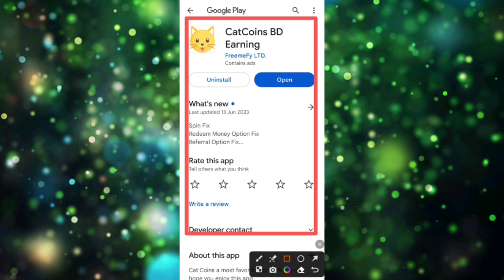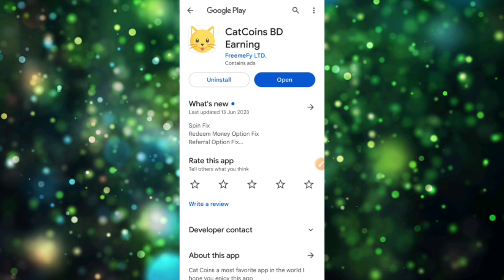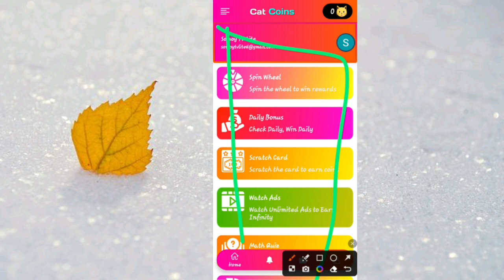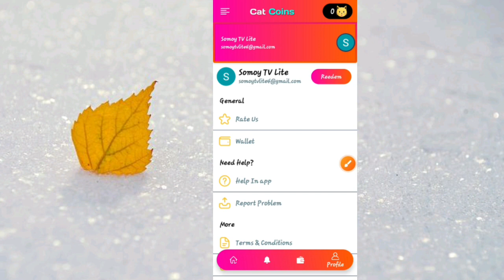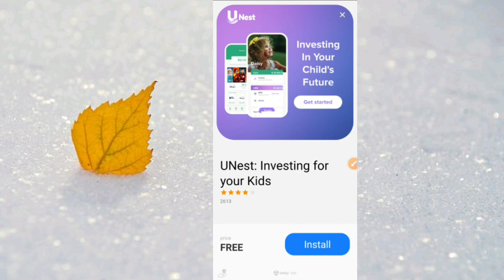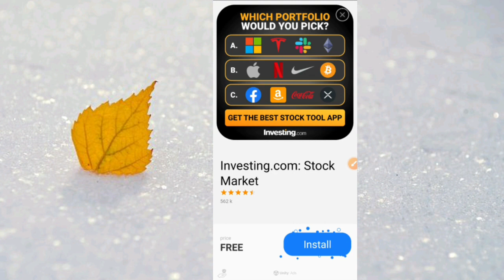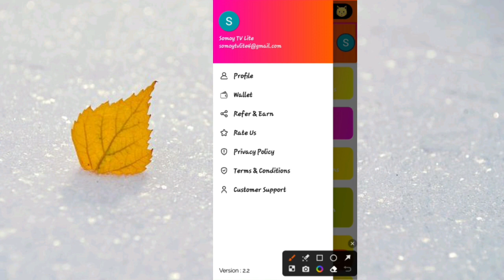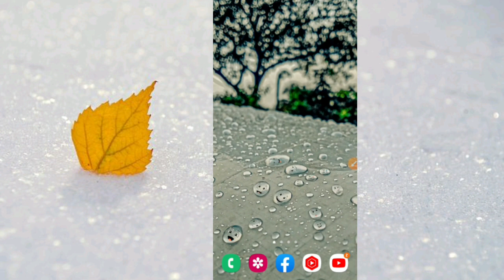টাকা ইনকাম করার app 2023 | cat coins | রেফার করে টাকা ইনকাম 2023 | free income 2023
Video titel:- টাকা ইনকাম করার app 2023 | cat coins | cat coins app | রেফার করে টাকা ইনকাম 2023 | free income 2023 | মোবাইল দিয়ে টাকা ইনকাম ২০২৩ | earning app | bd earning

● My refer code 👉 346BVS9S

                              দ্বায়ী নই!!

● Releted Queries:-👇👇
cash
apps
reward
রেফার
earning app

👉Heavenly